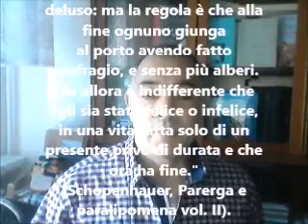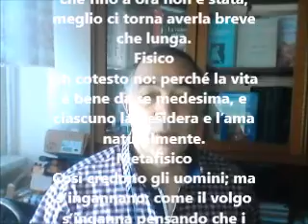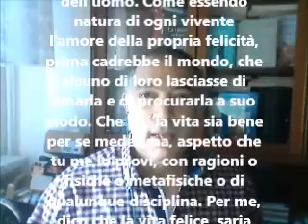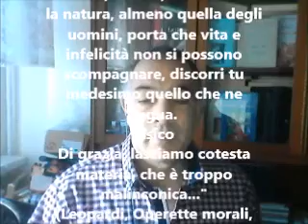Il pessimismo cosmico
Non c’è nulla che viene così frainteso come il pessimismo cosmico; e questo perché non lo si vuol accettare, l’uomo reagisce girando la testa dall’altra parte, si rifugia nel puerile ottimismo, nel pragmatismo, nel razionalismo, nell’immaginazione della scienza e in altre fantasticherie simili.

Andrea Grieco è un pensatore, filosofo e scrittore con all'attivo la pubblicazione di una grande opera che darà da pensare a quei pochi che lo scopriranno col tempo. Attualmente ne ha un'altra quasi al termine, e un'altra ancora in fase di riordino.